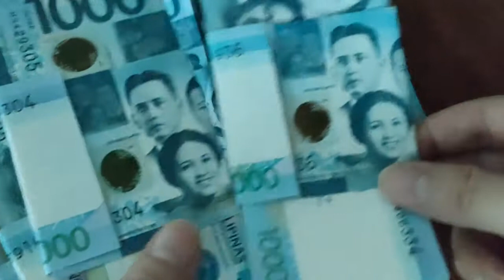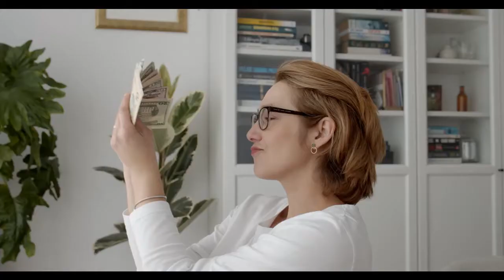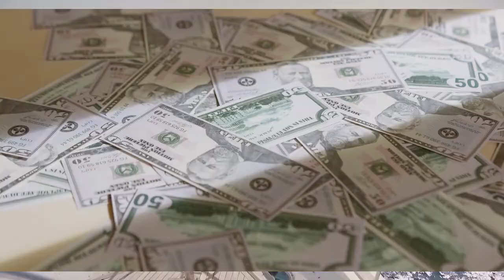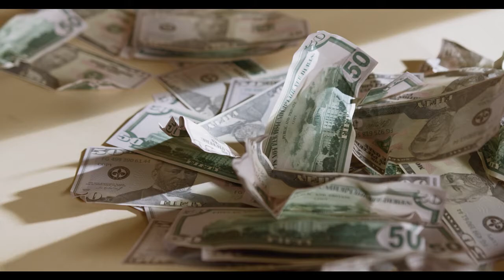50 - money and luxury - both side of the coin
Money and luxury are two sides of the same coin, representing the extremes of wealth and the pursuit of pleasure. While money can bring financial security, independence, and power, luxury represents extravagance, indulgence, and excess. Both have their positives and negatives, and it's important to understand the different perspectives of each side of the coin.

On one hand, money can bring a sense of freedom and stability to one's life. It can provide a safety net in times of crisis, allow for the pursuit of one's passions and dreams, and provide a platform to make a positive impact on the world. It can also bring access to experiences and opportunities that would be otherwise out of reach, such as travel, education, and career advancement.

However, the pursuit of money can also come at a cost. It can lead to a life focused solely on material possessions and financial gain, at the expense of personal relationships, health, and well-being. The constant pressure to accumulate more wealth can lead to stress, anxiety, and burnout, and can create a cycle of never feeling satisfied or fulfilled.

On the other hand, luxury represents a life of extravagance and indulgence, where one can enjoy the finer things in life. This can include designer clothes, exotic vacations, and expensive cars and jewelry. The pursuit of luxury can provide a sense of excitement and pleasure, and can be a way to reward oneself for hard work and success.

However, the pursuit of luxury can also be a slippery slope. It can lead to a life of excess and frivolity, where the pursuit of pleasure becomes the sole focus, at the expense of deeper connections and a sense of purpose. It can create a culture of materialism and superficiality, where status and appearance are valued above all else.

In many ways, money and luxury are interconnected. The pursuit of money often leads to the pursuit of luxury, and the pursuit of luxury often requires money. However, it's important to recognize that they are not the same thing, and that there are different perspectives and values associated with each.

Ultimately, the key is to find a balance between the two. Money and luxury can be used to enhance one's life and provide opportunities for growth and happiness, but they should not be the sole focus. It's important to cultivate a sense of purpose and connection with others, and to find meaning beyond material possessions and financial gain.

In conclusion, money and luxury represent the extremes of wealth and indulgence. While they can bring many positive benefits, they can also come at a cost if pursued excessively. It's important to find a balance between the pursuit of financial security and the enjoyment of life's pleasures, and to cultivate a sense of purpose and connection beyond material possessions. Ultimately, true happiness and fulfillment come from a sense of inner peace and contentment, rather than external wealth or status.